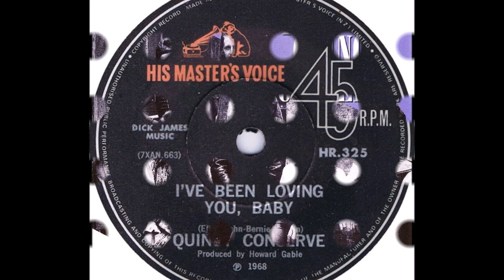Elton John's "Here's to the Next Time" - The Quincy Conserve (1969)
The Quincy Conserve were a rock/soul group in New Zealand in the 1960s. They covered a couple of early Elton John songs as B-sides to a couple of their singles:
"I've Been Loving You Baby" in 1968 and "Here's to the Next Time" in 1969.

Both of these songs were composed (words & music) by Elton John alone, although credit was given to lyricist Bernie Taupin. When the songs were written and released as Elton John's very first single, Taupin and Elton had just formed their writing partnership, so Elton gave lyrics credit to Taupin.